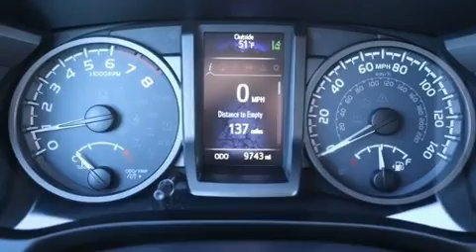2019 Toyota Tacoma TRD Off Road V6 in Salem, OR 97301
Capitol Chevrolet Cadillac
2855 Maple Ave Ne

Sensibility and practicality define the 2019 Toyota Tacoma. This 4 door, 5 passenger truck still has less than 10,000 miles! It features a standard transmission, 4-wheel drive, and a 3.5 liter 6 cylinder engine. All of the premium features expected of a Toyota are offered, including: a tachometer, a trip computer, tilt and telescoping steering wheel, power door mirrors, lane departure warning, a trailer hitch, and more. Premium sound drives 6 speakers, providing you and your passengers a sensational audio experience. Side curtain airbags deploy in extreme circumstances, shielding you and your passengers from collision forces. We pride ourselves in consistently exceeding our customer's expectations. Please don't hesitate to give us a call.